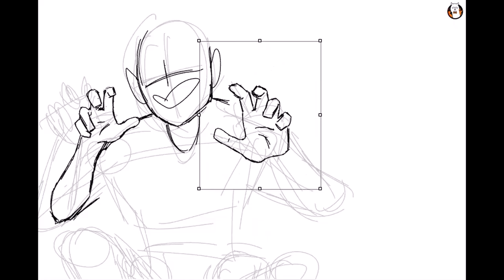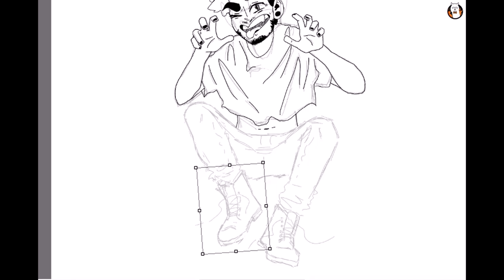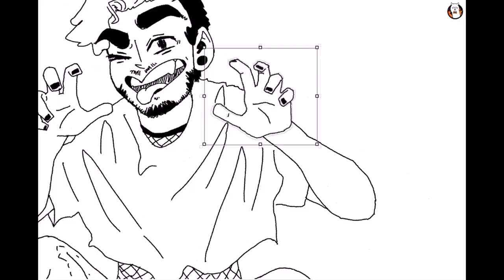MIRE | speedpaint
here's a speedpaint of  my version of da anti boyo :D

i lost a bit of lineart footage unfortunately, but it wasn't much, it's almost not noticable with this speed of the video, so whatever

time: 2h
media:
software- Firealpaca